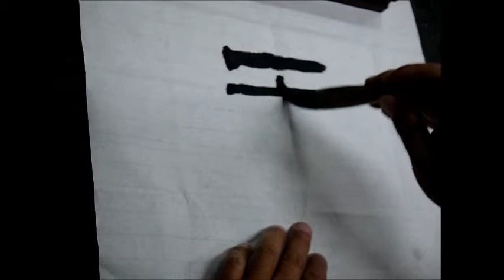蔡誠賢老師書法示範-隸書2-20131112-1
示範文: 天生我材必有用 千金散盡還復來